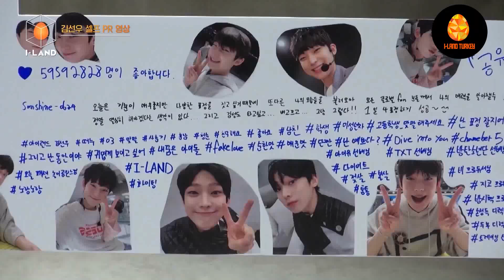[I-LAND] Global Oylama PR Videosu (SUNOO)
Keyifli seyirler~

Daha fazlası için :

-Twitter & Instagram & Curiouscat & Dailymotion : @ilandturkey